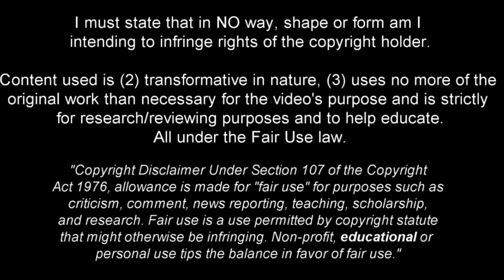ALEJANDRO GOMEZ! - SEVILLA - GOALS & SKILLS.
Alejandro Darío Gómez, known as Papu Gómez is an Argentine professional footballer who plays as a forward, winger or attacking midfielder for Spanish club Sevilla and the Argentina national team.